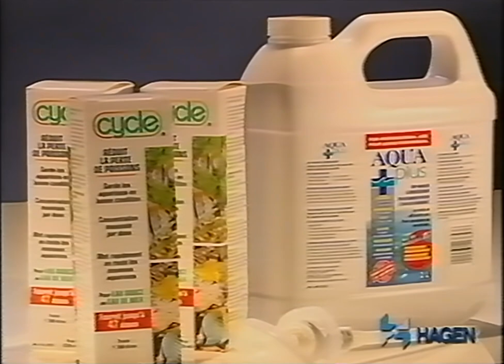Pub Québec - Twit Palace de Boucherville